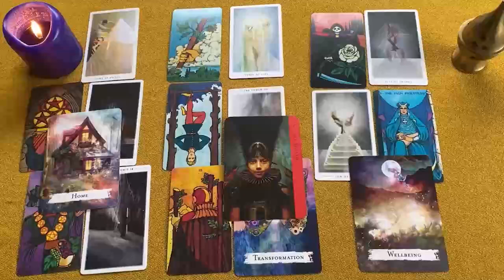CAPRICORNIO SE MARCHA DE ESTE MUNDO⚰️😭 ESTA PERSONA TE HARA LLORAR🔮 HOROSCOPO AMOR SEPTIEMBRE 2024❤️